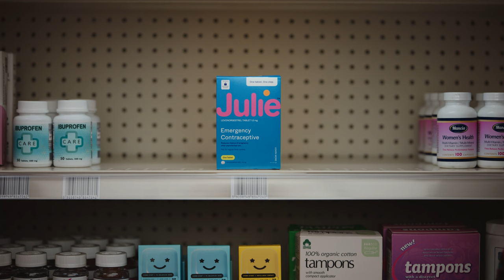two dudes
"i am not ready to be a father”

“two dudes” starring @bswardell and @nicholasrutherford written and directed by @esthermonster

directed by: Esther King
starring: Brandon Wardell
starring: Nick Rutherford

executive produced by: Julie Schott
executive produced by: Ryan Weaver
executive produced by: Chloe Hall
executive produced by: Jason Jurgens
executive produced by: James Locke
production: Near Future
lead producer: Erin Stevens
produced by: Chris Miller
production manager: Adam Young
post production: Holly Fischer

1st AD: Dylan Griffith
director of photography: Stacy Toyama
production designer: Miles Mullin
gaffer: Flint Ellsworth
key grip: Kelly Flood
styled by: Mary Beck